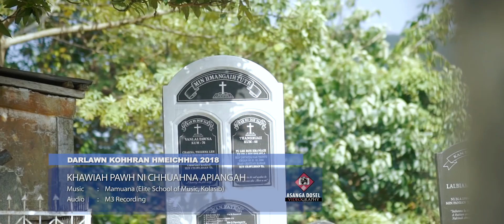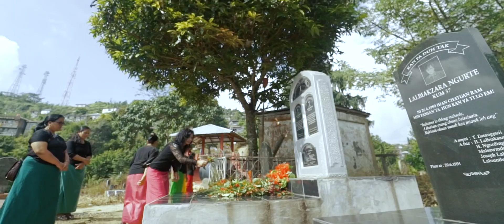Khawiah Pawh Ni Chhuahna ‘Piangah - Darlawn Kohhran Hmeichhia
Khawiah pawh ni chhuahna 'piangah